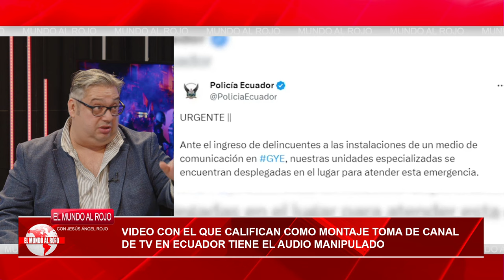💥LOS MARLASKONES y EL DELEGADO DEL GOBIERNO AL BANQUILLO por las PALIZAS a INOCENTES EN FERRAZ💥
Un proceso de investigación ha sido iniciado por el Juzgado de Instrucción número 49 de Madrid debido a un posible acto de prevaricación administrativa por parte del delegado del Gobierno en Madrid, Francisco Martín Aguirre, los superiores policiales que llevaron a cabo sus instrucciones y cualquier otra persona que pueda resultar responsable penalmente de los acontecimientos. Esto ha sucedido después de que se presentara una denuncia sobre la forma en que se reprimieron las manifestaciones convocadas el lunes 6 de noviembre en la sede del PSOE en Madrid, ubicada en la calle Ferraz de la capital.